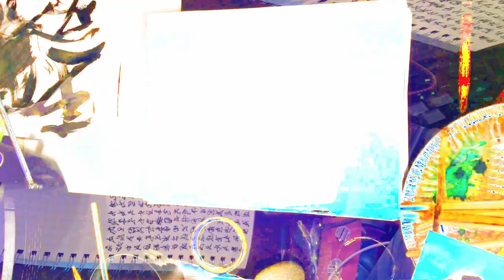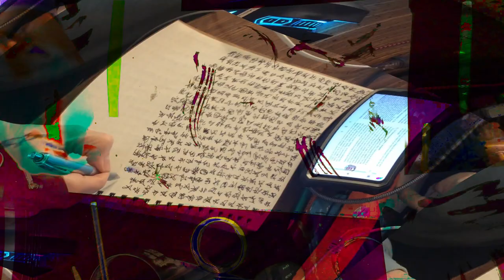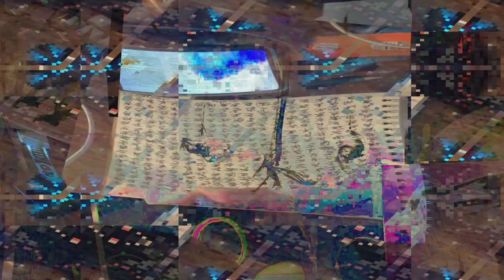[EPILEPSY WARNING] Movie 24 02 16 05h39m02s